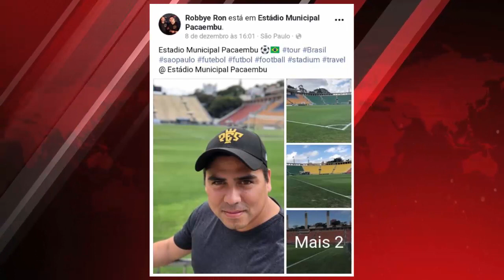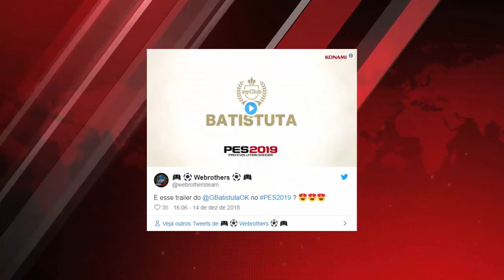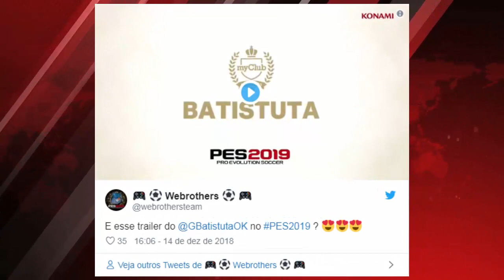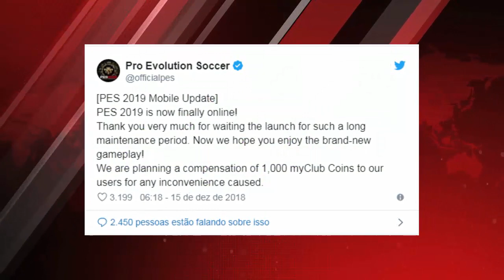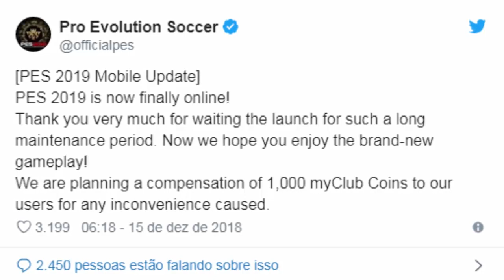PES 2019 - NOVOS PARCEIROS, MAIS ESTÁDIOS, PES LITE & MOBILE (NOVIDADES)